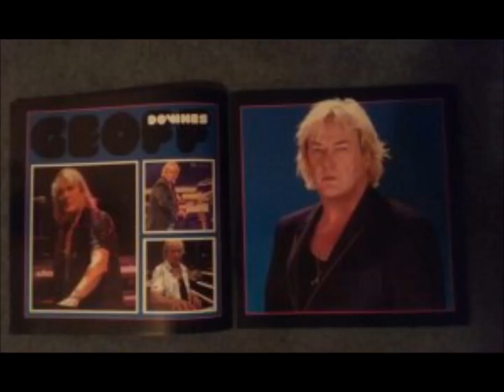Yes Guest: 1971 - Keith West - Wherever My Love Goes (ft. Steve Howe) - Marshwood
Yes Guest
Date: 1971
Artist: Keith West
Album: Wherever My Love Goes (ft. Steve Howe)
Song: Marshwood